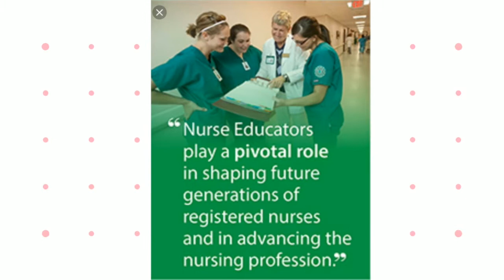Why Am I Not Passing Nursing School?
In this video …here are some fundamental reasons as to why you may not be doing as well as you like in nursing school!